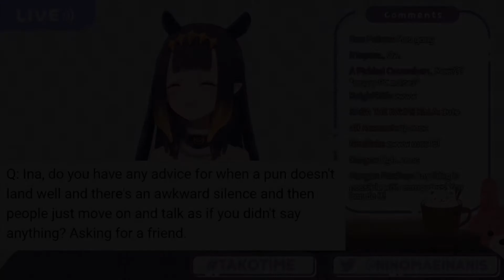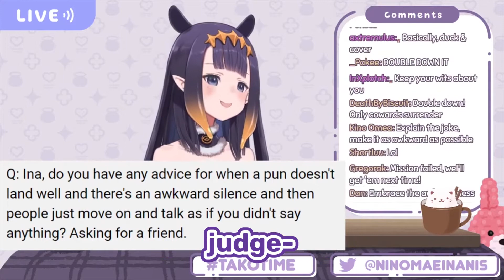Ina the PUN MASTER advices on BAD PUNS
Source:
【Q&A】 THANK YOU!